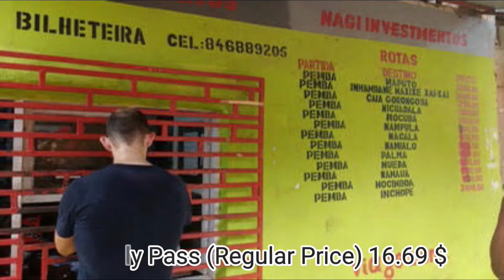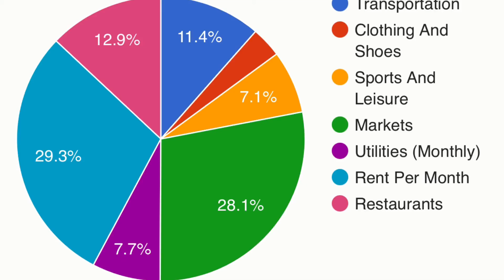Monthly cost of living in Mozambique || Expense Tv